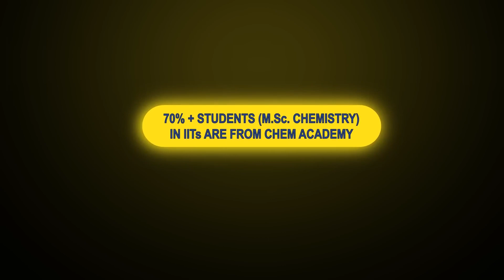🔥 VLC | Ved Sir's Learning Course | Stay Tuned... | Register Now | VedPrep Chem Academy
✿ Check out our freshly curated previous year question papers for IIT JAM, CSIR NET, and GATE

➤ About VedPrep Chem Academy:
Welcome to VedPrep Chem Academy.

‘Chem Academy’, a leading Education provider under ‘VedPrep’’ since 2011, delivers excellence in the arena of Chemistry. Our proficiency lies in the preparation M.Sc level entrance exams like CSIR NET, GATE, IIT JAM, TIFR, DU M.Sc, JNU, BHU, UPSC CS, Geo Chemist, IFS, State PSC & all Chemistry-oriented exams.

Our achievements include securing the top 10 AIRs, and producing 15000+ selections from all over India. We as a YouTube channel work promisingly to deliver Chemistry in an all-around manner and increase its outstretch. Keeping in mind the needs and strengths of each and every student we include;

✔️ Interactive LIVE and recorded lectures covering chemistry coursework
✔️ Memory based question solutions
✔️ Subject marathons
✔️ Generic video
✔️ Informative videos
✔️ Motivational sessions
✔️ Career counseling sessions for chemistry CSIR NET, IIT JAM, GATE

‘Solution to all your Chemistry hassles, unrivaled Chem Academy’.

👉 Have Any Queries? Ask Us.